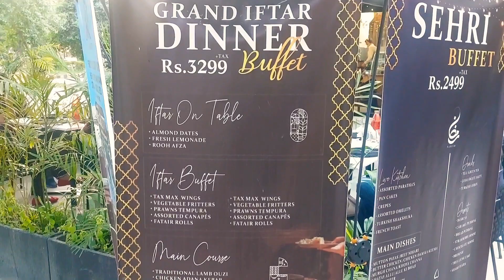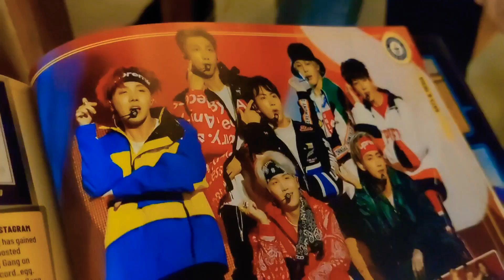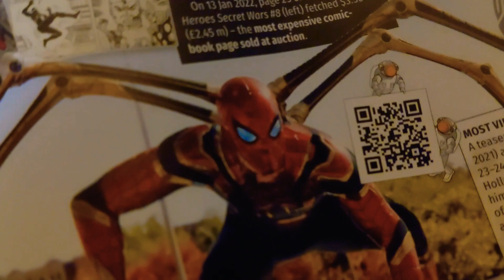Iftar dinner buffet at Biblio Cafe Islamabad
Hello people!!
so we tried Biblio's iftar dinner buffet and here's how the experience was..